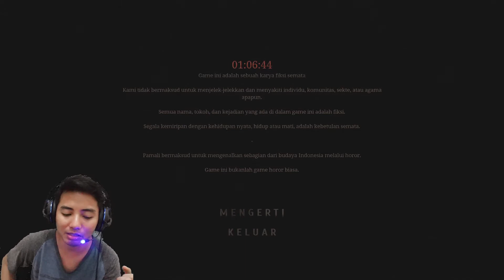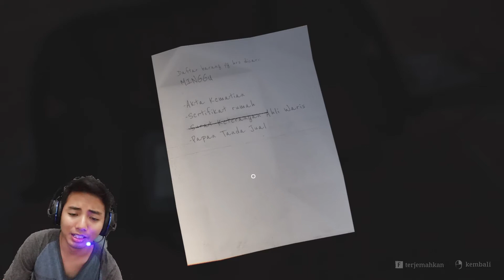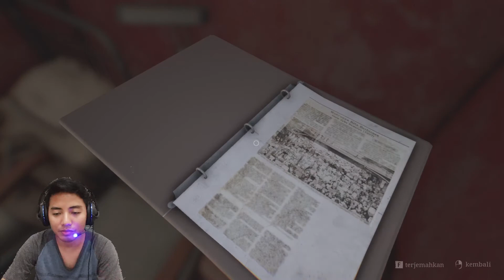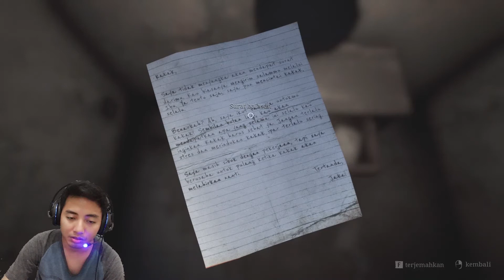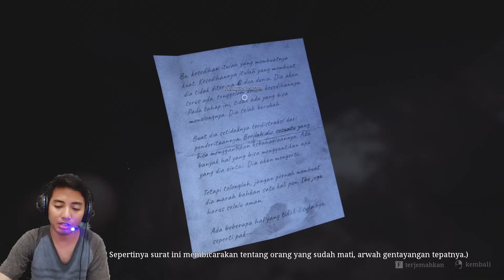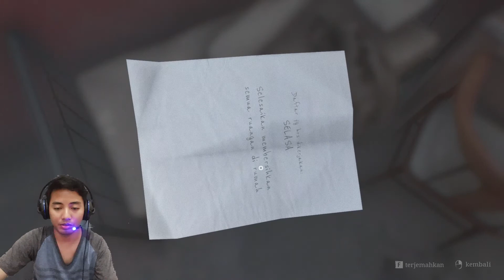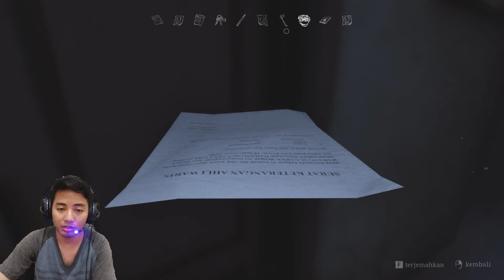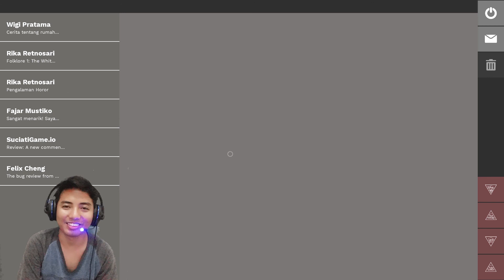Lagi bersih bersih rumah digangguin Hantu - Pamali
Pamali ini game cita rasa horor lokal, suasana mendukung apalagi kalo maen nya pas malem plus pake headset sendirian, ada yg berani ga?
yuk kita cobain game horor satu ini, apakah bisa memuaskan rasa penasaran horor gamer khususnya di indonesia?? Let's play it guys...

Yang mau tau banyak tentang Creator Studio dari Game ini silahkan cek Link :

Jangan lupa Add / Follow saya

Thanks Teman Teman Gamers!